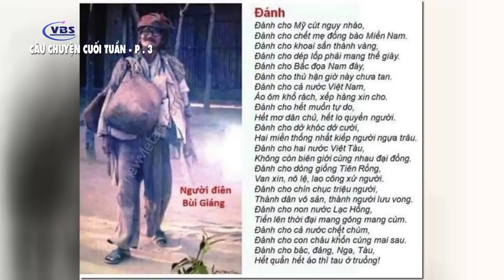THOI SU 8-15-2021 P3